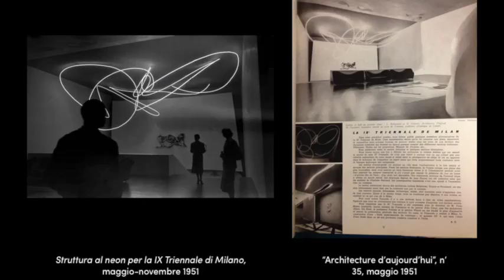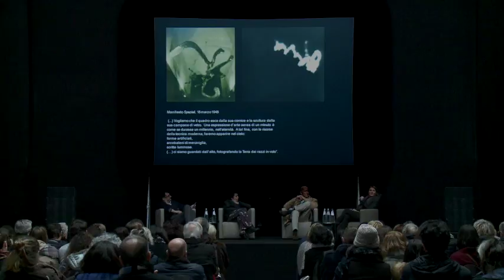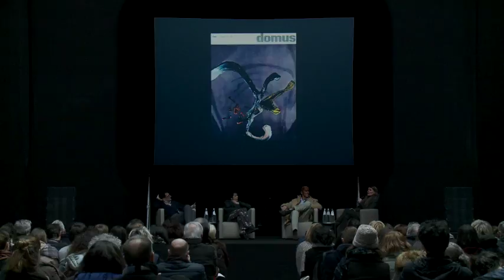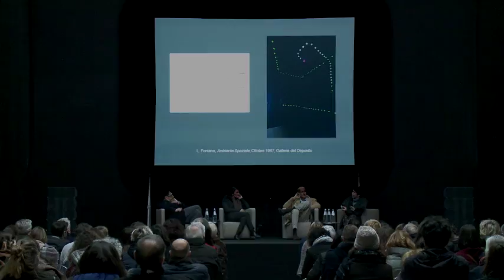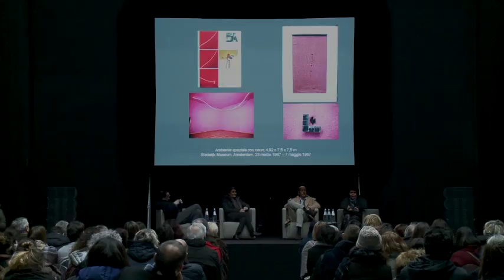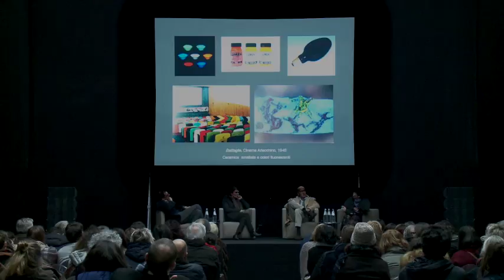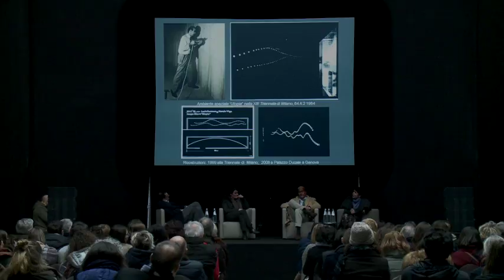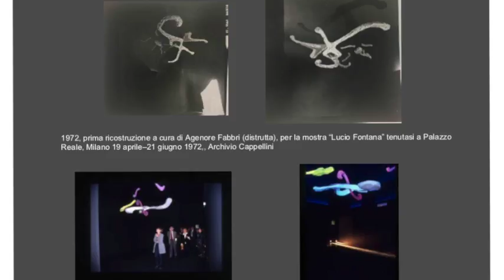13.12.2017 | AMBIENTI/ENVIRONMENTS: IL RACCONTO DI UNA MOSTRA | PirelliHangarBicocca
AMBIENTI/ENVIRONMENTS: IL RACCONTO DI UNA MOSTRA
Con Marina Pugliese, Barbara Ferriani, Flavio Fergonzi e Paolo Laurini

Una conversazione tra Marina Pugliese e Barbara Ferriani, co-curatrici della mostra e Paolo Laurini, Vicepresidente della Fondazione Lucio Fontana. Modera Flavio Fergonzi, storico dell’arte e docente alla Scuola Normale Superiore di Pisa.
L’incontro approfondisce le ragioni e i criteri della mostra, dalla ricerca documentaria all’analisi delle fonti e alle ipotesi di ricostruzione delle opere in Pirelli HangarBicocca.
“Ambienti/Environments” – curata da Marina Pugliese, Barbara Ferriani e Vicente Todolí – è una mostra costituita da opere immersive, che richiedono la partecipazione dello spettatore. Molte di queste sono state replicate per la prima volta, dalla morte dell’artista, in occasione di questa mostra e il lavoro di ricostruzione ha richiesto una ricerca di anni che ha permesso di rendere tangibile l’incredibile valore innovativo dell’opera dell’artista nel contesto della ricerca ambientale degli anni Cinquanta e Sessanta.
Il lungo percorso di ricerca e progettazione viene ripercorso, partendo dai documenti inediti quali i progetti originali, le lettere dell’artista, le fotografie e le riviste dell’epoca, grazie al racconto in prima persona di due dei co-curatori, moderati da Flavio Fergonzi uno dei più autorevoli studiosi di arte italiana del ‘900 e con la partecipazione del Vicepresidente della Fondazione Lucio Fontana.
L’intervento di Marina Pugliese è incentrato sul lavoro di ricerca che è stato all’origine della mostra e che ha preso in esame decine di documenti di cui molti mai studiati in precedenza, allo scopo di restituire un’immagine fedele dell’opera ambientale di Lucio Fontana.
Barbara Ferriani racconta invece il meticoloso lavoro di indagine sulle fonti materiali che ha reso possibile restituire in modo puntuale ogni dettaglio significativo dei singoli ambienti.
Paolo Laurini illustra il lavoro svolto dalla Fondazione Lucio Fontana  per la valorizzazione e la tutela dell’opera dell’artista e in particolare degli interventi a vocazione ambientale.

AMBIENTI/ENVIRONMENTS: STORY OF AN EXHIBITION
With Marina Pugliese, Barbara Ferriani, Flavio Fergonzi and Paolo Laurini

A conversation Marina Pugliese and Barbara Ferriani, co-curators of the exhibition, and Paolo Laurini, Vice-President of Fondazione Lucio Fontana. Moderated by Flavio Fergonzi, art historian on the faculty of the Scuola Normale Superiore in Pisa. They explore the motivations behind this exhibition and the stages of creating it, from conducting documentary research, to analyzing the sources, to imagining how the works could be reconstructed at Pirelli HangarBicocca.

“Ambienti/Environments”—curated by Marina Pugliese, Barbara Ferriani, and Vicente Todolí—is made up of pieces that envelop the visitor and demand viewer participation. Many have been replicated for the first time since the artist’s death, specifically for this exhibition. The reconstructions, which demanded considerable research, tangibly convey the incredibly innovative value of this artist’s work within the broader investigation of Environments in the 1950s and ‘60s.
The long process of research and design will be retraced through never-before-seen documents such as the original drawings, the artist’s letters, photos, and articles from the era, in a first-hand account by the two co-curators, moderated by Flavio Fergonzi, one of the most prominent scholars of Italian twentieth-century art and with the participation of the Vice-President of Fondazione Lucio Fontana.
Marina Pugliese focuses on the research process at the root of the show, which examined dozens of documents, many of them never previously studied, in order to present a faithful image of Lucio Fontana’s Environments.
Barbara Ferriani describes instead the painstaking task of investigating the material aspects, which made it possible to accurately convey every significant detail of the individual Environment.
Paolo Laurini talks about the Fondazione Lucio Fontana’s work to protect and promote the artist’s oeuvre, and specifically, his environmental pieces.